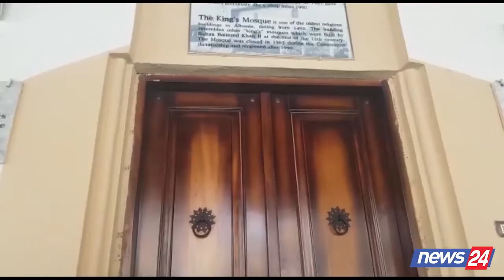Tentativa për vjedhje/ Autori hyn me një çantë, çfarë kapën kamerat në Xhaminë Mbret në Elbasan